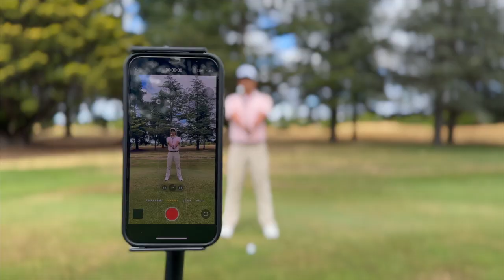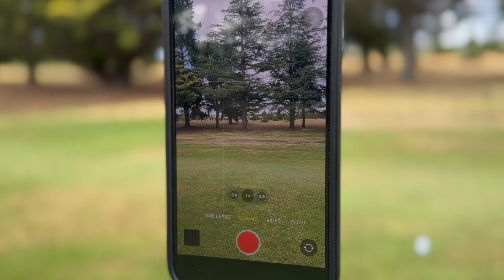Russley Golf Shop & Learning Centre: Video Set Up